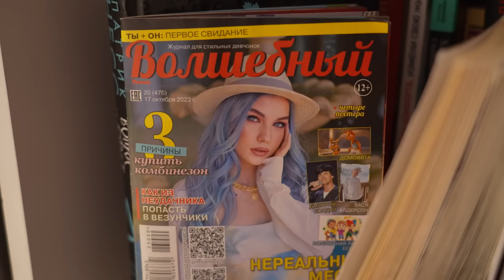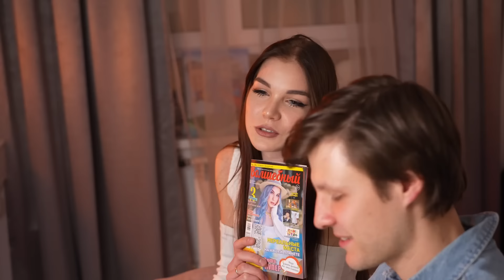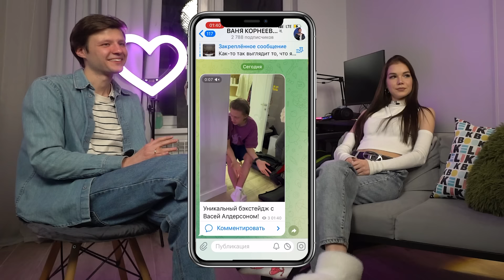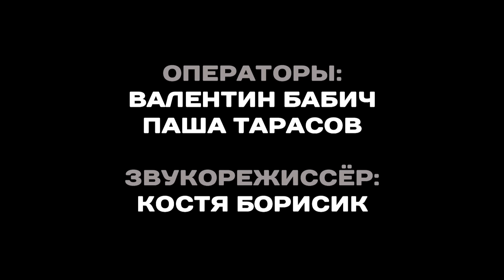СОФА КУПЕР - ПЕРВОЕ БОЛЬШОЕ ИНТЕРВЬЮ | 9 лет на ютубе, 3,5 года в отношениях, марш-парад и новый нос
Привет! Это новый выпуск интервью на канале Несусвет и сегодня у нас в гостях - Софа Купер! Человек, которого вы ждали с мая, когда вышел наш большой выпуск с Сашей Айс.
Всё по классике: в ближайшие полчаса тебя ждёт большой румтур (в этот раз с элементами марш-парада) и разговоры на кухне по душам!

vanyakorneev.ru

ТАЙМКОДЫ:
00:00 | Интро
00:32 | Привет! Мы в гостях у Софы Купер
01:44 | Экскурсия по спальне ребят
02:33 | Первая реакция Софы на свой новый нос
03:21 | Почему Софа решилась на ринопластику?
04:39 | Как отреагировали родители?
05:32 | Продолжаем румтур по спальне
06:33 | Что с купленной вместе с Сашей квартирой?
07:53 | Софа снимает ролики с 10 лет. Как и почему она стала блогером?
10:56 | Пробуем марш-парад - вид танцев, которыми Софа занималась 7 лет
13:03 | Собиралась уйти в танцы профессионально?
14:02 | Переезд из Коломны в Москву после 9го класса
15:05 | 9 лет Софы на ютубе: песни в реальной жизни, взлёт тиктока, выгорание, влоги
16:37 | Что дальше? Актёрские курсы, съёмки сериала по «Песням в реальной жизни»
17:49 | Продолжаем румтур! В интервью врывается Вася Алдерсон
18:55 | Софа и готовка
20:05 | Как прийти к серьёзным отношениям в 16 лет?
22:20 | Когда свадьба?
23:36 | Софа съехала от родителей к Васе год назад. Как ощущения?
25:51 | Как поддерживала Сашу во времена сложностей в их отношениях с Ваней?
27:02 | Новый совместный трек с Сашей и боязнь сцены из-за слов
28:38 | Что в холодильнике Софы и Васи?
29:38 | История о том, как родители сюрпризом подарили Саше машину
31:20 | Большой монолог Софы про жизнь в моменте и чувство благодарности